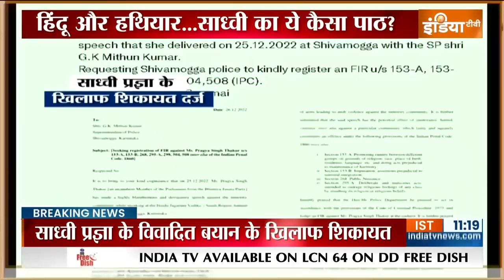Sadhvi Pragya Controversy | साध्वी प्रज्ञा के विवादित बयान के खिलाफ शिकायत, हिंदुओं को दी थी ये सलाह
Sadhvi Pragya Controversy | Bhopal की BJP सांसद Sadhvi Pragya Thakur के विवादित बयान पर घमासान मचा है। कांग्रेस नेता तहसीन पूनावाला ने उनके खिलाफ पुलिस थाने में शिकायत दर्ज कराई है। इसमें उन्होंने Sadhvi Pragya Thakur के खिलाफ एक्शन लेने को कहा है। साध्वी ने एक कार्यक्रम में हिंदुओं को अपने घर में तेज चाकू रखने को कहा था। साध्वी ने कहा कि हिंदुओं को आत्म रक्षा का अधिकार है और जरूरत पड़ने पर वो दुश्मनों का सिर कलम कर सकते हैं।